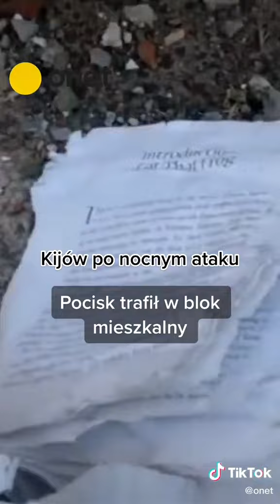Kijów po nocnym ataku. Pocisk trafił w blok mieszkalny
Kijów po nocnym ataku. Relacja korespondenta Onetu